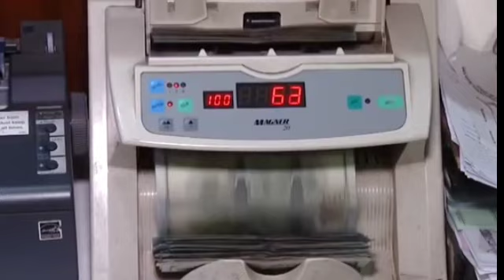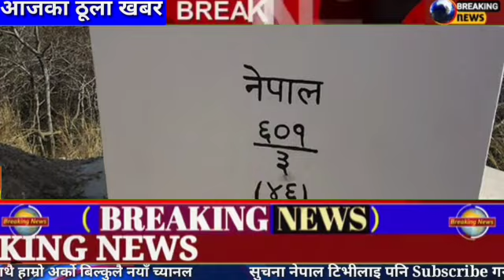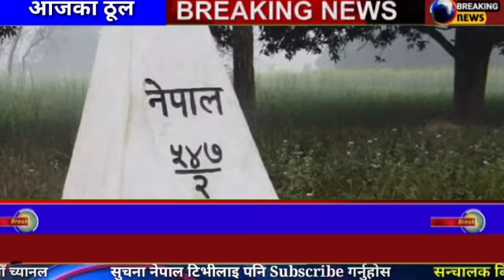बर्दिया जिल्लमा मात्रै नेपाल भारत सिमा छुट्याउने 72 सिमा स्तम्भ गाएब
Director: Bibash_Budhathoki
Correspondent: Keshar Rawat
Camera:
Collaborator: Sita Bohora